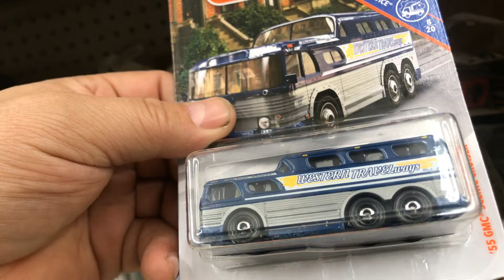Playdays Collectibles Wednesday morning Hotwheels hunting at Big Lots!. 12.11.19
Good morning and happy Hotwheels Wednesday!. 14 more days for Christmas Day!. Open 7 days a week. Thank you for your business and support. Don’t forget to visit my YouTube channel